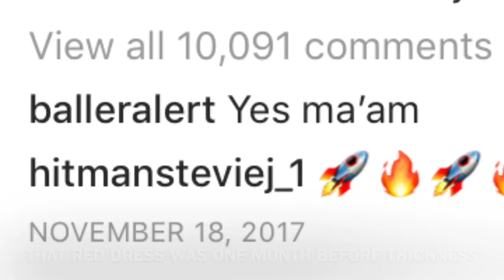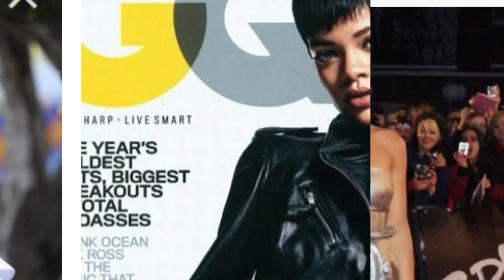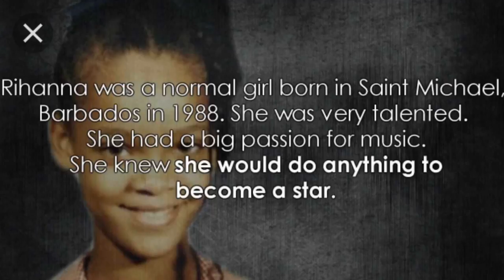Rihanna has been replaced? Do you see the changes? Take a look...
This video does not reflect the views of the owner of the channel.

Knowing what you know about them? Why or why not?

And Facebook “Barzand realish”

To support this platform you can do so OR Cash.me/$Nyasiamccray